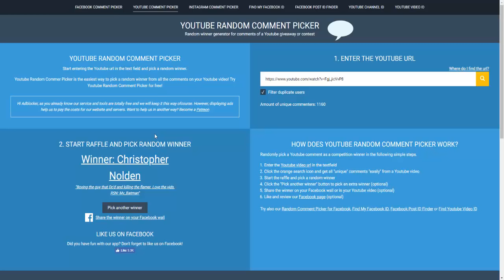The most INSANE Pk Trip EVER (100M RISK) | Max Set From Ags #29